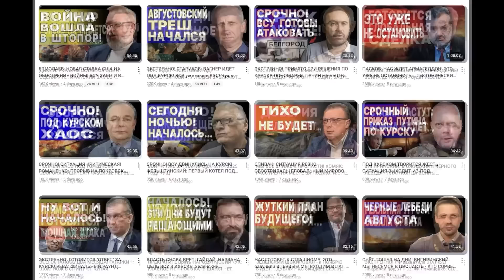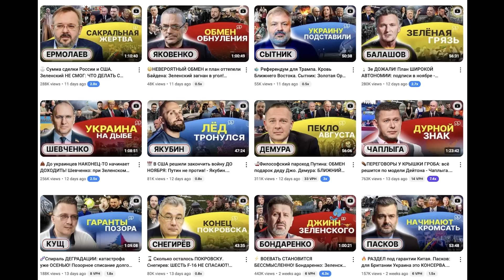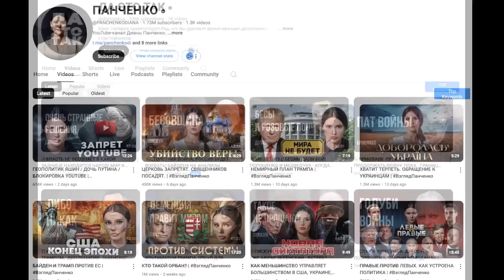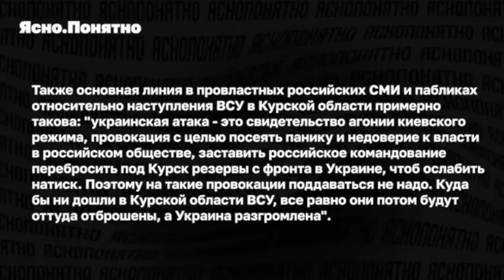Співун СпІвак, Карасьов на колісниці та інша розгубленість пропагандистів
🚑Глядачі та глядачки. Цей збір особливо палає і прошу допомогти разом зі мною.
⛑На Соледарському напрямку, у одних з бойових медиків розвідувального взводу стрілецького батальйону, русня миттю знищила два з трьох наявних евакуаційних авто. На щастя від ворожого "Ланцету" наші вижили, однак...Треба аби виживати могли інші поранені, яких щодня багацько. Їх треба вчасно вивозити і у достатній кількості.
Дайте будь ласка ваших грн, скільки маєте можливість, за будь якими зручними реквізитами:
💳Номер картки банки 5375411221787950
Збір веде ГО "Громадська ініціатива Галичини".

🤙🏻Підтримати наш проєкт будь-якою купюрою можете за цими посиланнями (Монобанка)
або картка ПриватБанку 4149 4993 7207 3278